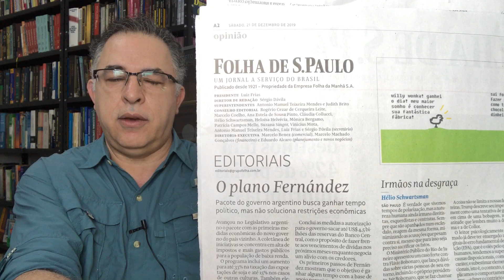NATAL: Bolsonaro e as complicações! Bolsonaristas Constrangidos! Argentina muda rumo! Crise na Globo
Não está fácil pra ninguém. Ali Kamel teve que se explicar com jornalistas da Globo. Demissões, redução nos planos de saúde e omissão aos ataques de Bolsonaro. Bolsonaristas na rede andam muito tristes. Estão estudando tudo sobre chocolates, panetones da famosa loja e transações imobiliárias. Os parentes não-bolsonaristas vão pedir explicações.
Enquanto isso na Argentina, alberto fernandez aprova no Congresso daquele país o seu pacote de medidas econômicas que visam atender principalmente o POVO argentino que foi mais prejudicado com a política neoliberal de Macri e que é a mesma que Guedes aplica no Brasil. Fiquemos de olho e cada vez mais mobilizados pois a hora de atuarmos como cidadãos plenos chegará.